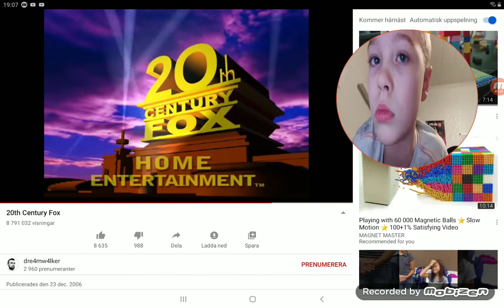2 februari 2020